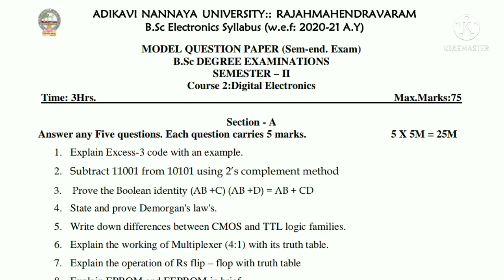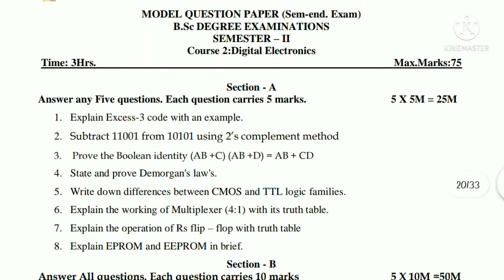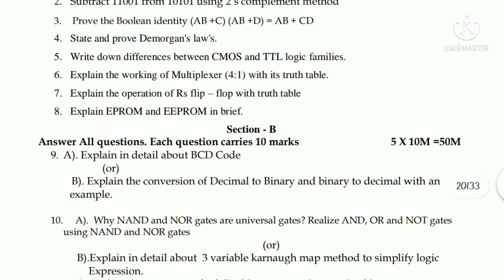AKNU sem 2 ELECTRONICS Most Important Model Question Paper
Hello friends